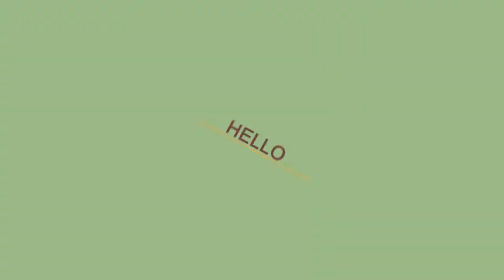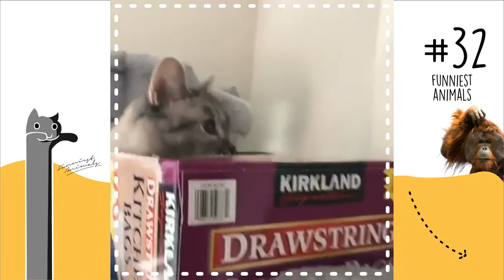Funnies Animals and WTF Moments! #32 (Daily Moments)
What's up guys, back with Episode #31 of our Funniest Animals & Funny Moments!
In todays we have put together some of the funniest animals moments including wtf moments to funny fails!

The content in this compilation is licensed and used with authorization of the rights holder.

Whant to see your pet in our compilations

Send your clips or links to

1. Bork Talk!  What Animals Are Actually Saying  httpsyoutu.beP-CYE2KRhnw

2. Funnies Animals and WTF Moments! #32 (Daily Moments)  httpsyoutu.be-Uz0Nb6BhvM

3. Dudes Get Real Mushy About Their Cats  Funnies Animals and WTF Moments! (Daily Moments)  httpsyoutu.beESuY59ZzLuE

4. Get ready for LAUGHING SUPER HARD - Best FUNNY DOG videos  httpsyoutu.be9yup2uKJY8Q

5. This is why GERMAN SHEPHERD are the FUNNIEST DOGS  Funnies Animals and WTF Moments! (Daily Moments)  httpsyoutu.bel-WSXFi6rs8

6. This is TOO FUNNY! Crazy ORANGE & HAIRLESS CATS! - Get ready for ULTRA LAUGHING  httpsyoutu.bes9TgT3F5aDM

7. Try Not To Laugh At This Ultimate Funny Dog Video Compilation  Funnies Animals (Daily Moments)  httpsyoutu.beAuZ8o_v-MSQ

8. Try Not To Laugh Challenge (April 2018)  Funnies Animals and WTF Moments! # (Daily Moments)  httpsyoutu.beooMh0WyV-Fw

9. Cutest Pets of the Week Compilation 2018  Funnies Animals and Cute Moments! #39 (Daily Moments)  httpsyoutu.be-x14ccax8yU

10. CRAZY CATS vs PAPER  Funnies Animals and WTF Moments! #40 (Daily Moments)  httpsyoutu.benBu6duhhHyk

Helep us to better

Likes me on Facebook https
 Follow me on G+  httpsplus.google.comu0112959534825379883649

By Funniest Animals